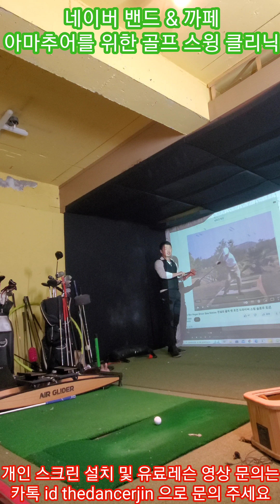(하루에하나씩천기누설) 현대 골프 이론으론 절대 알 수 없는 벤호건 레깅 시크릿~ 큰맘먹고 알려준다~!